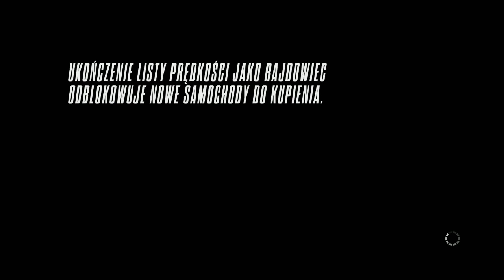Ford Mustang GT 2015 | NFS Rivals